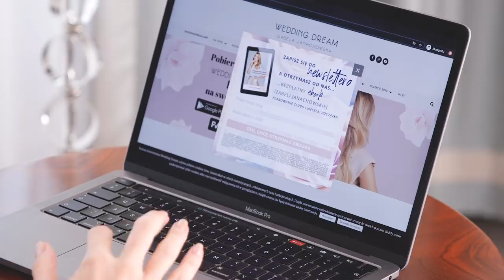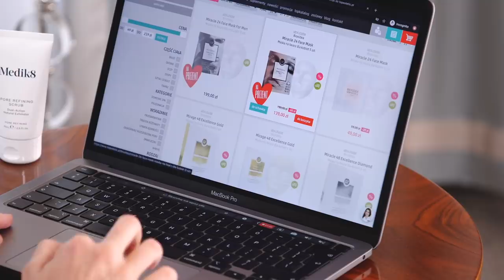🤩 Jak wyglądać doskonale na każdą okazję?🔥🧖‍♀️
Wiesz dokładnie, kiedy musisz wyglądać olśniewająco, ale boisz się, że możesz zrobić coś, co popsuje Twój wygląd w tym ważnym dniu?🤭  Chcemy, abyście zawsze czuły się pięknie dlatego wraz z @topestetic przygotowaliśmy dla Was mały poradnik!🥰  Sprawdźcie, co radzą najlepsi eksperci z branży!

Zachęcam również do skorzystania z porady kosmetologa, który dobierze odpowiednie produkty do Twojej skóry 🥰.

Partnerem odcinka jest topestetic.pl